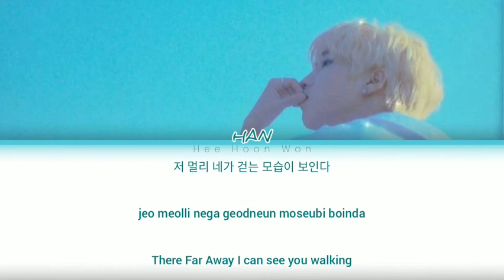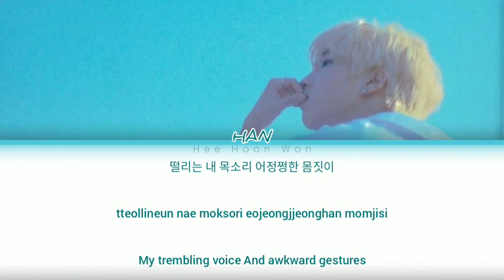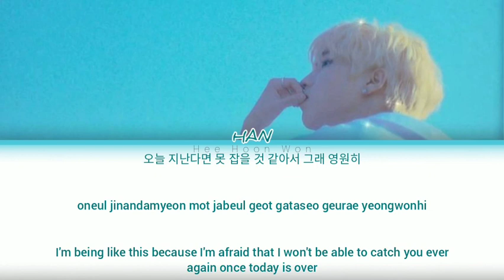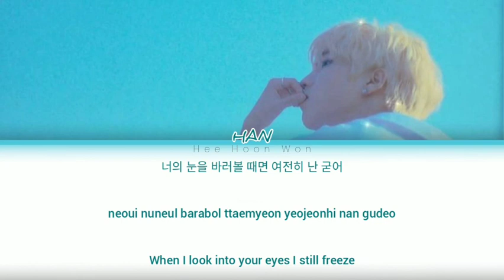Stray Kids HAN (한) - 'Close' [Han/Rom/Eng] Color Coded Lyrics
HAN - Close